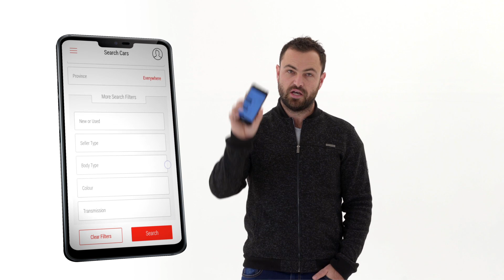Wide-ranging interview with the MD of Ford SA, Neale Hill - The Cars.co.za Podcast, Episode 6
We were joined in-studio by the big cheese of Ford SA, Mr Neale Hill, who insisted that we call him Neale, which is a testament to his character. Renowned as an accessible, relatable and as we found out, rather entertaining, Neale is a thoroughbred petrolhead and certainly has his finger on the pulse of the South African motoring industry.

In this wide-ranging interview with our video guy, Ciro De Siena, Neale discusses:

- Why he daily-drives a Ranger Raptor (how cool is that)
- The efforts Ford has made to improve customer service in South Africa
- the effects on price pricing when a car is made locally
- the problems that arise when owners customise their Ford Rangers using fake parts
- his first ever car, a Mk2 Ford Escort
- the story of Basil Green and the legendary Capri Perana, one of which we are restoring at Cars.co.za
- the future of the South African motor industry and Ford's place in it
- the future of EVs in South Africa

0:00 Intro
1:57 Ford Customer Experience Model
8:11 Parts Pricing
11:02 The Experience of working with the Government as Motor Industry
13:41 Competition
18:21 The difference between the Plant in the UK and South Africa
20:47 F-150
25:16 A Raptor
30:02 The Escort Mark One
33:36 Piranha
35:04 Passenger Vehicle in the South African Market
37:00 Electric Vehicles
38:00 Conclusion
38:56 Outro